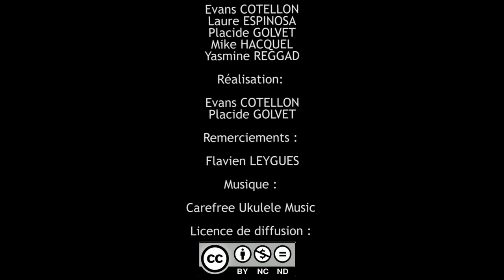Parcours d'ancien : Damien VINET (DUT GLT)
L'IUT ? Un tremplin vers le monde professionnel !

Découvrez le parcours de Damien Vinet (Groupe Bolloré Logistics) après son DUT Gestion Logistique et Transports obtenu en 2012

Une interview réalisée par les étudiants du département MMI (agence Mym) dans le cadre de leur projet tuteuré